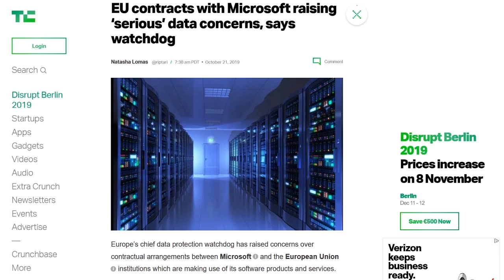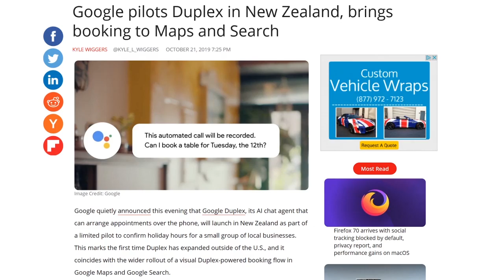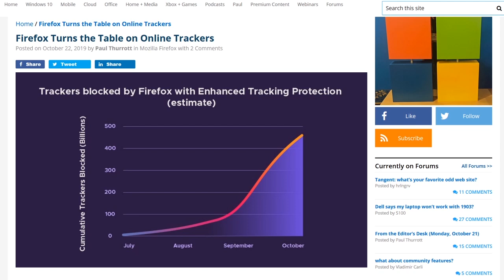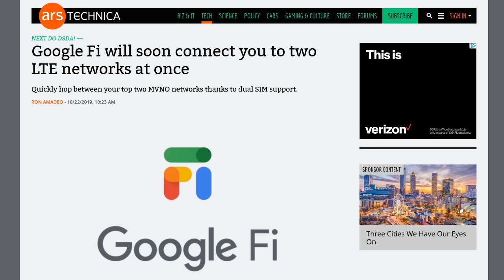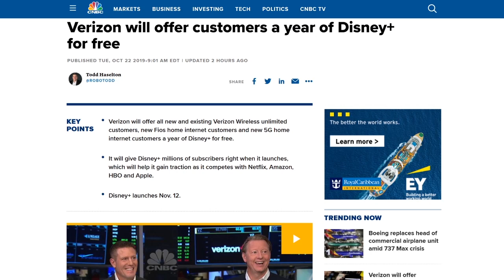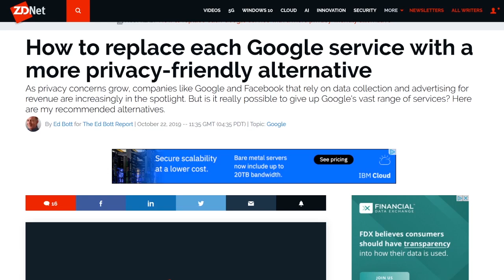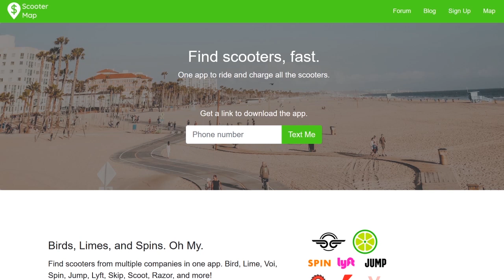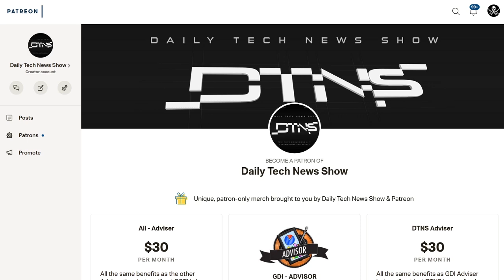Who Tracks the Trackers? You Do! - DTNS 3642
Ed Both at ZDNet has an article up called "How to replace each Google service with a more privacy-friendly alternative." We take a look at Ed's suggestions and add a few of our own.

Today’s guest:
Patrick Beja

Next guest:
Scott Johnson